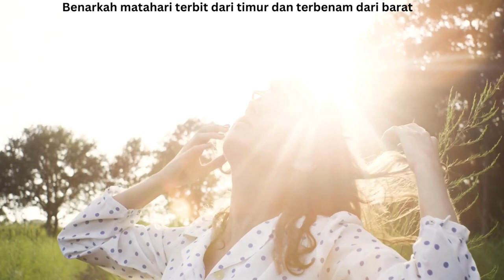Benarkah matahari terbit dari timur dan terbenam dari barat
sumber video/foto/musik